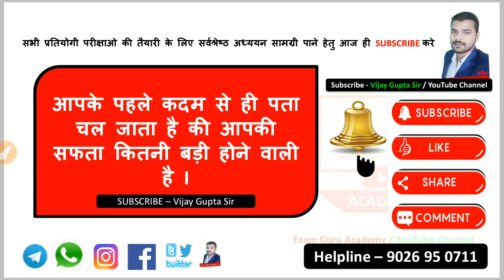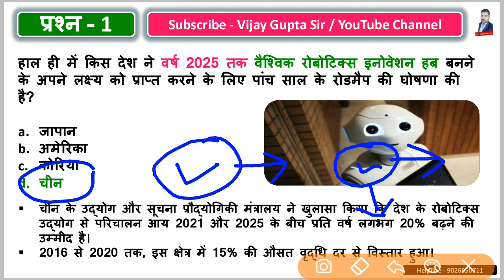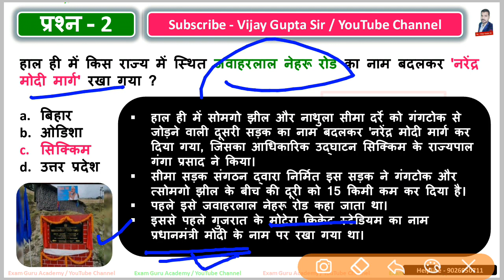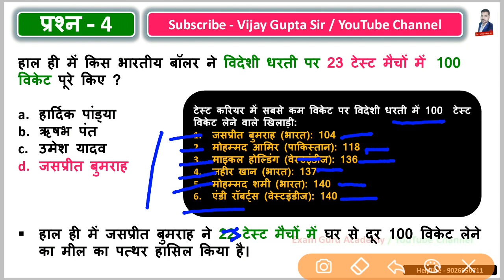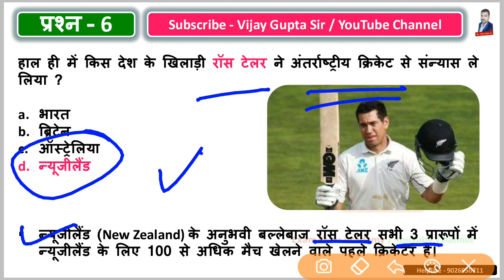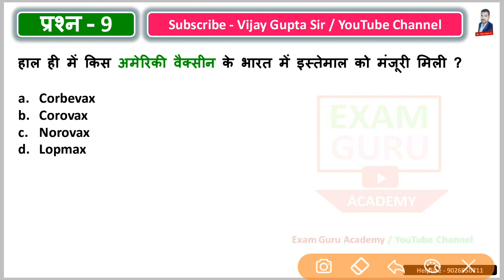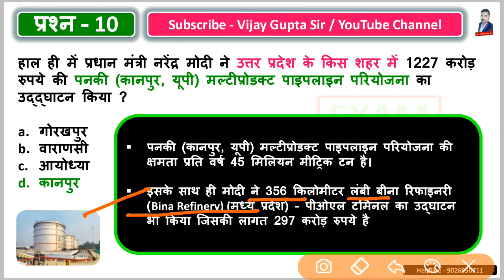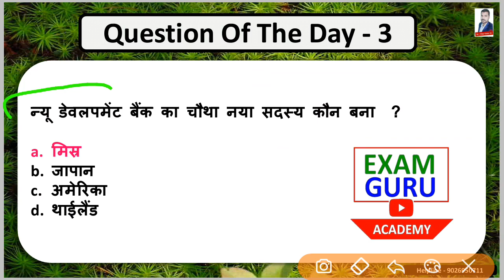3 January 2022 Current Affairs Analysis // DNA // By Vijay Gupta sir (Exam Guru Academy)